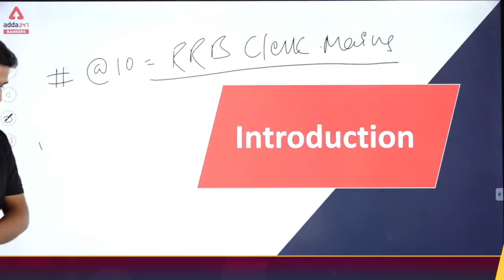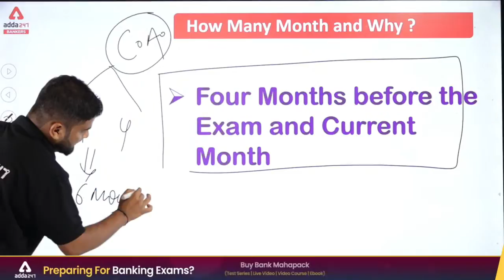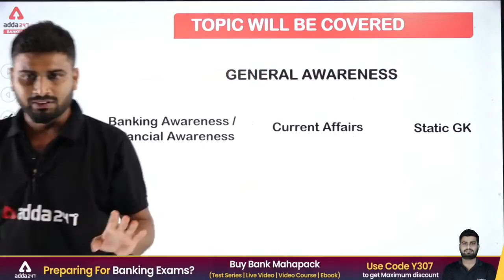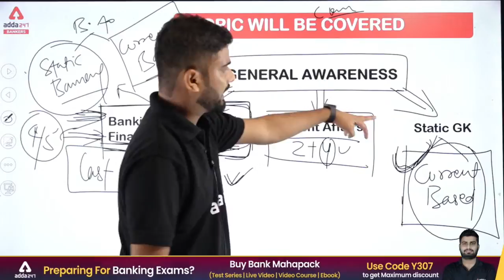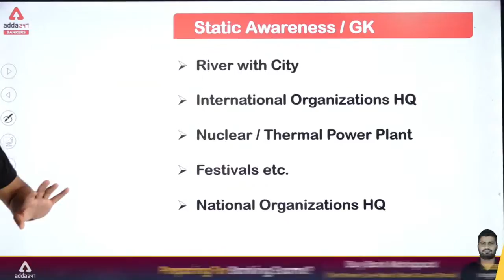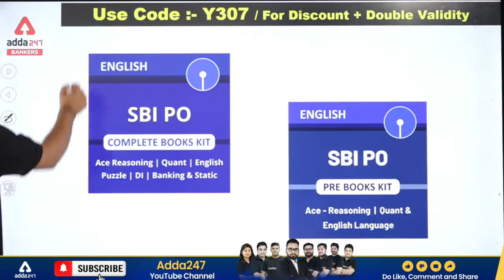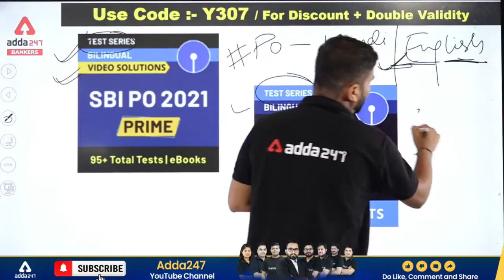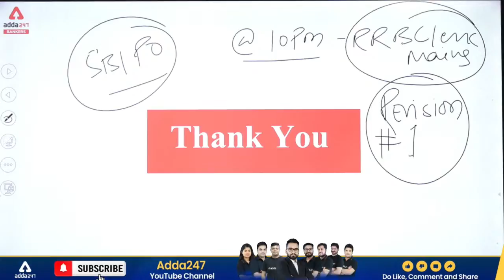अभी से SBI PO के लिए GA कैसे और कहाँ से तैयार करें | SBI PO General Awareness Preparation 2021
SBI PO General Awareness Preparation 2021 | अभी से SBI PO के लिए GA कैसे और कहाँ से तैयार करें

Get PDF:-

Adda247 Festive Season Special
Make a promising Start with Adda247

Adda247 New Live Classes Schedule:

07:00 AM - Current Affairs 2021
08:00 AM - The Hindu Editorial Vocabulary
09:00 AM - Maths Complete Banking Course Lecture
10:00 AM - English Complete Banking Course Lecture
11:00 AM - Reasoning Complete Banking Course Lecture
12:00 PM - General Awareness Important Facts
01:00 PM - NIACL AO Exam 2021 Maths
02:00 PM - NIACL AO Exam 2021 Reasoning
03:00 PM - NIACL AO Exam 2021 English
04:00 PM - RRB PO/Clerk Mains Maths
05:00 PM - RRB PO/Clerk Mains English
06:00 PM - RRB PO/Clerk Mains Reasoning
06:30 PM - JAIIB/CAIIB Video Lecture
07:00 PM - IBPS Clerk 2021 | English
08:00 PM - IBPS Clerk 2021 | Reasoning
09:00 PM - IBPS Clerk 2021 | Maths